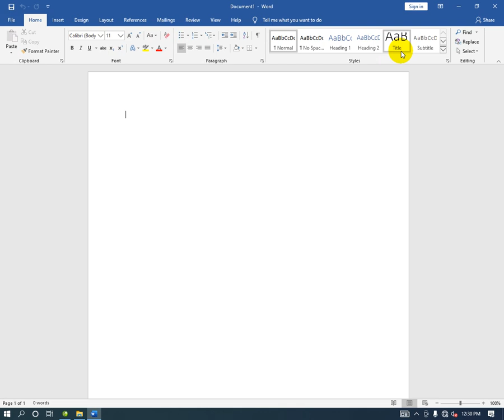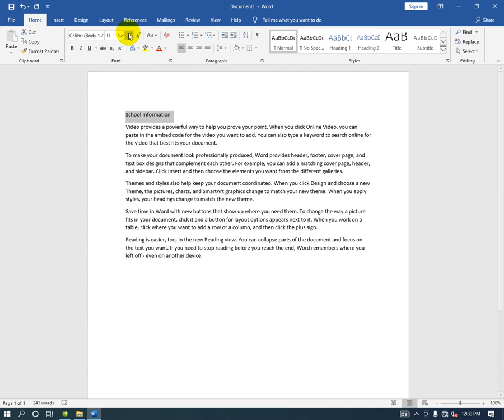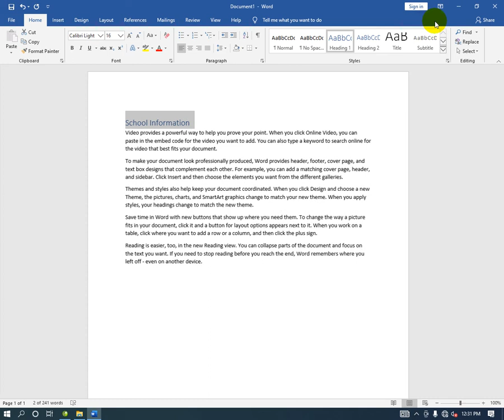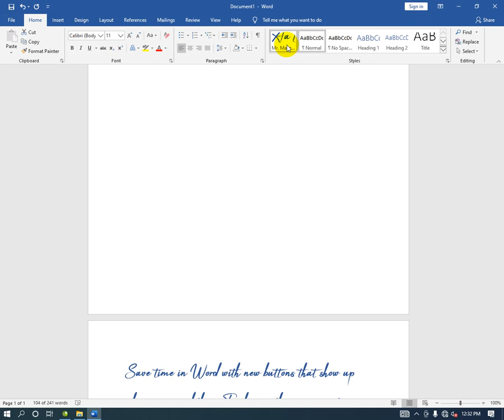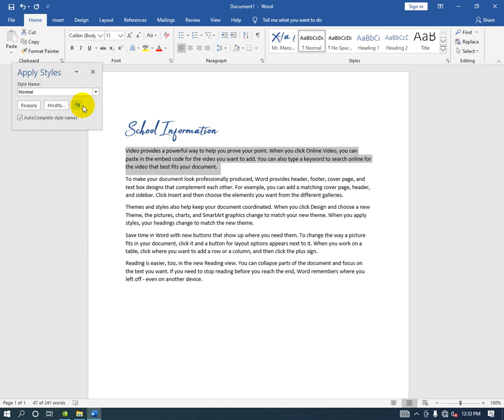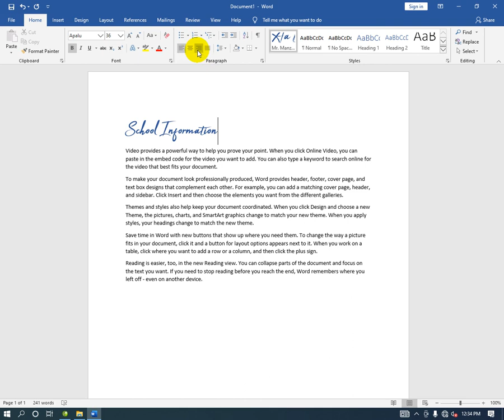Create a Style, Clear Formatting, Apply Style in MS Word 2019 | Class - 20